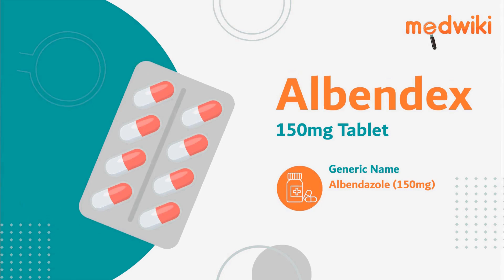Albendex 150mg Tablet | Uses, Work and How to take In English.